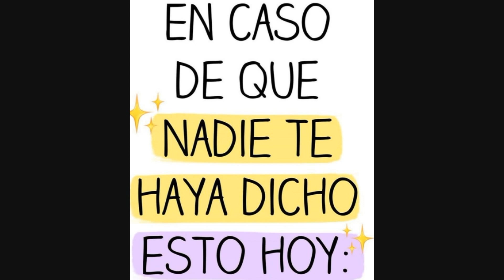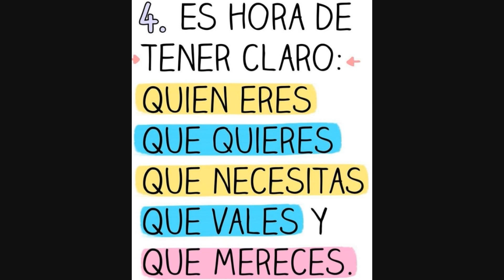En caso de que nadie te haya dicho esto hoy